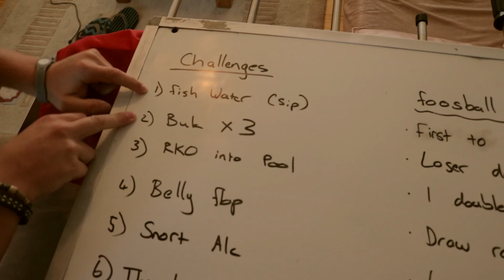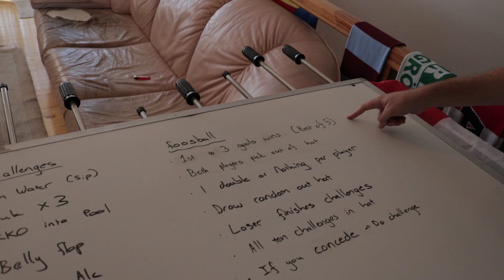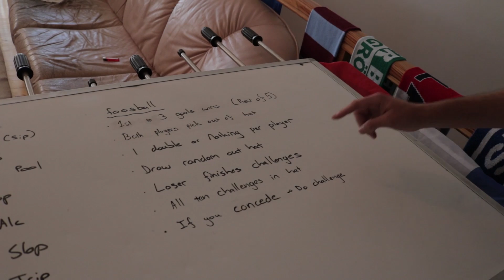The Ultimate Foosball Challenge!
Foosball Challenge series, normal foosball but with epic challenges for the looser of each round!) My brother Dylan and I compete for the foosball victory!

Find out who will win